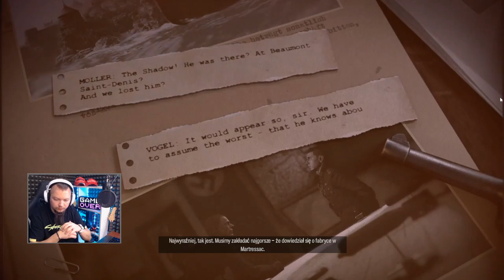Sniper Elite 5 PL Misja 4! Wojenna fabryka [CZ.1] Azowstal! #8